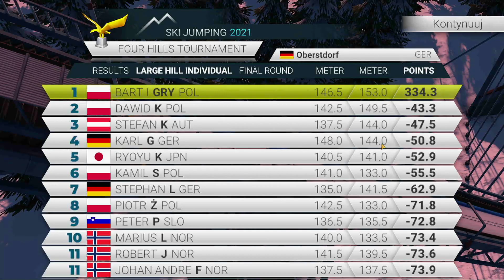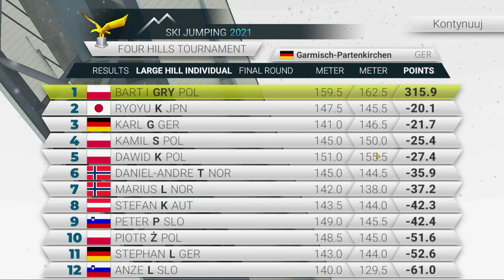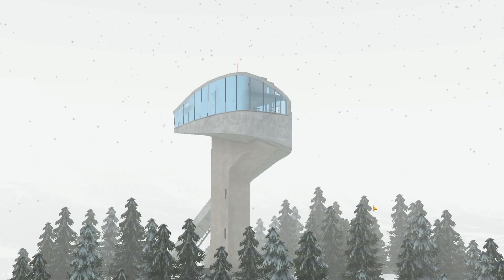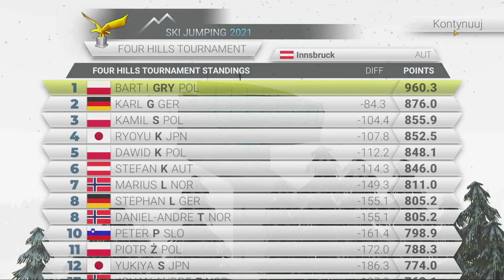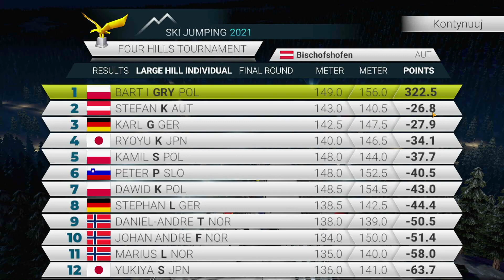Ski Jumping 2021 - Pierwszy TCS z systemem KO #65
Tryb gry to kariera.
Zawody na:
- Oberstdorf K95
- Oberstdorf K120
- GA-PA K125
- Innsbruck K120
- Bischofshofen K125

Skoki narciarskie